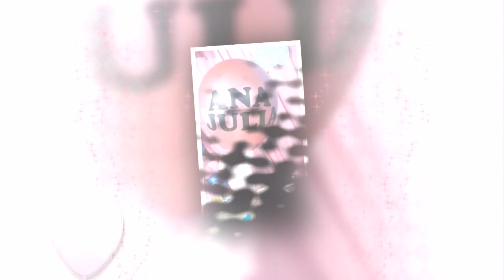Retrospectiva narrada - Jardim de borboletas - Depoimento dos pais - Ana Júlia 1 ano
Assista a Retrospectiva emocionante da Ana Júlia no tema Jardim exibida na sua festa de 1ano.
Momentos desde o relacionamentos dos pais até o 1º ano da pequena.